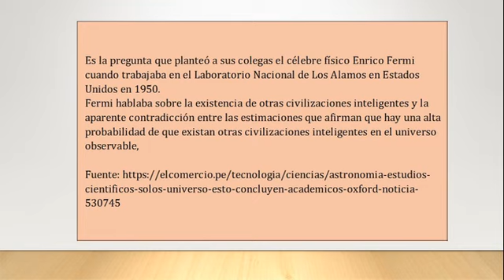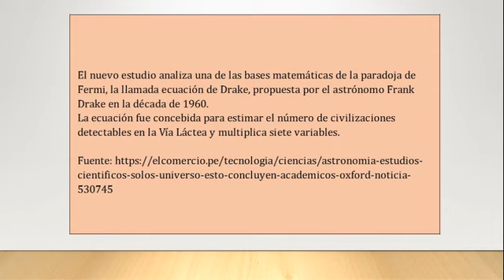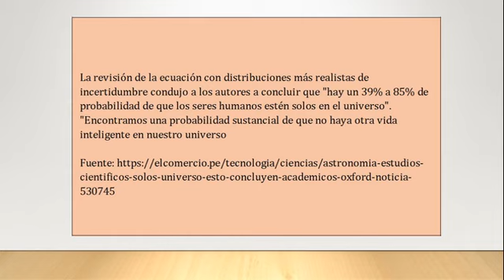¿Estamos solos en el Universo? Esto concluyen académicos de Oxford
"Es la pregunta que planteó a sus colegas el célebre físico Enrico Fermi cuando trabajaba en el Laboratorio Nacional de Los Alamos en Estados Unidos en 1950.
Fermi hablaba sobre la existencia de otras civilizaciones inteligentes y la aparente contradicción entre las estimaciones que afirman que hay una alta probabilidad de que existan otras civilizaciones inteligentes en el universo observable,  y la ausencia de evidencia de esas civilizaciones.
Sólo en la Vía Láctea la estimación más baja indica que hay cerca de 100 mil millones de estrellas.
Dada la cantidad de estrellas en el Universo, muchas rodeadas de planetas, y la gran multitud de sitios posibles, ¿por qué no se han detectado señales de vida inteligente más allá de nuestro planeta?
Si existen miles de millones de posibilidades de que haya civilizaciones inteligentes, ¿por qué ninguna ha buscado contactarse?
Esa disparidad, que se conoce como la paradoja de Fermi, fue ahora reevaluada por tres académicos de la Universidad de Oxford.
Y en su estudio, titulado ""Disolver la paradoja de Fermi"", aseguran que lo más probable es que la humanidad ""se encuentre sola en el Universo"".
Los tres autores del estudio son Anders Sandberg, investigador del Instituto sobre el Futuro de la Humanidad de la Universidad de Oxford, el ingeniero Eric Drexler, quien popularizó el concepto de nanotecnología, y Tod Ord, profesor de filosofía en el mismo centro académico.
El nuevo estudio analiza una de las bases matemáticas de la paradoja de Fermi, la llamada ecuación de Drake, propuesta por el astrónomo Frank Drake en la década de 1960.
La ecuación fue concebida para estimar el número de civilizaciones detectables en la Vía Láctea y multiplica siete variables.
Dos de ellas, por ejemplo, son N, el número de civilizaciones en la Vía Láctea cuyas emisiones electromagnéticas se puede detectar, y fp, la fracción de estrellas con sistemas planetarios.
Los tres académicos de Oxford presentaron una versión actualizada de la ecuación de Drake que incorpora ""una distribución más realista de la incertidumbre"".
La ecuación de Drake ha sido usada en el pasado para demostrar que la cantidad de sitios posibles donde podría haber vida debería producir un gran número de civilizaciones.
Pero estas aplicaciones asumen ""certeza con respecto a parámetros altamente inciertos"", señalan los autores del estudio.
""Examinamos estos parámetros, incorporando modelos de transiciones químicas y genéticas en los caminos hacia el origen de la vida, y mostramos que el conocimiento científico existente corresponde a incertidumbres que abarcan múltiples órdenes de magnitud. Esto hace una gran diferencia"", agregan Sandberg y sus colegas.
La revisión de la ecuación con distribuciones más realistas de incertidumbre condujo a los autores a concluir que ""hay un 39% a 85% de probabilidad de que los seres humanos estén solos en el universo"".
""Encontramos una probabilidad sustancial de que no haya otra vida inteligente en nuestro universo  observable y por lo tanto que no debería haber sorpresa cuando no detectamos ningún signo de eso"", afirman los autores.
La mayor incertidumbre ""nos lleva a concluir que hay una probabilidad bastante alta de que estamos solos"".